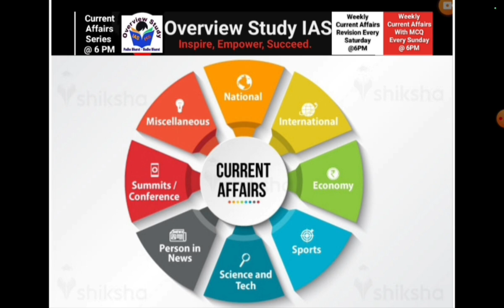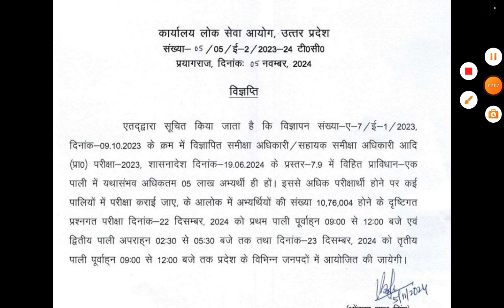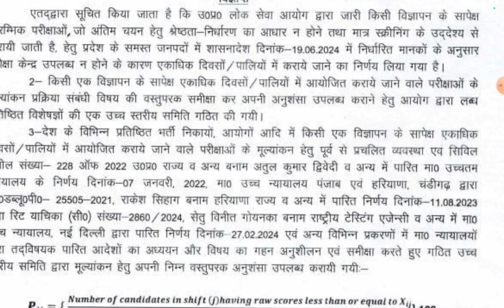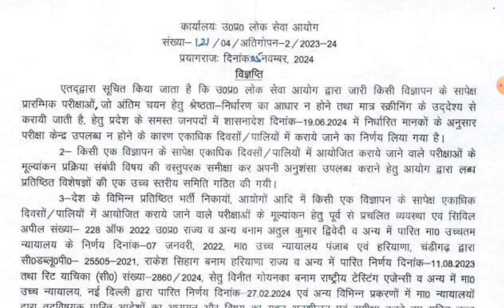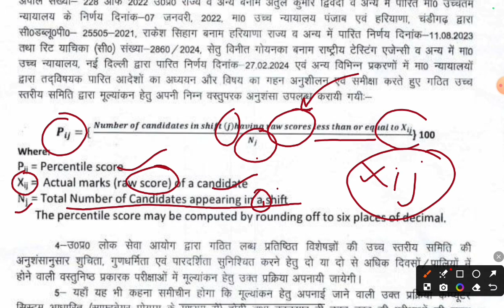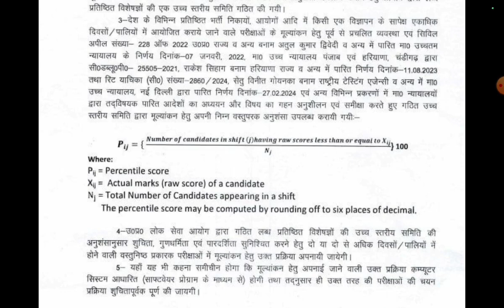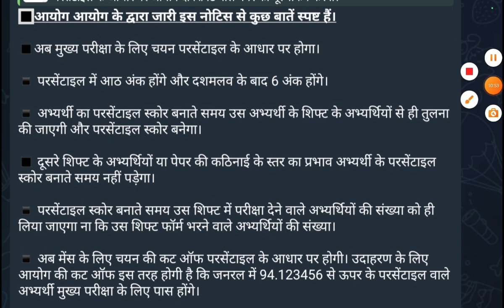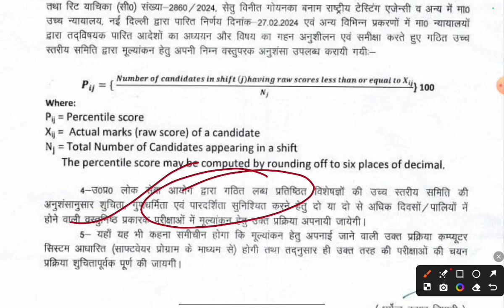uppcs and ro aro re exam date fixed| UPPCS official notification out|UPPCS exam date latest updates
uppcs and ro aro re exam date fixed  | official notification out |
Welcome to **Overview Study IAS**! Today, we have a comprehensive update on the upcoming **UPPCS Prelims Exam** and **RO ARO Exam**, along with details about the new **percentile-based marking system** introduced by UPPSC.
Exam Dates & Key Details:
- **UPPCS Prelims Exam Dates**: 7th and 8th December 2024
- **RO ARO Exam Dates**: 22nd and 23rd December 2024

New Percentile-Based Marking System:
This year, UPPSC is implementing a **percentile-based normalization formula** to ensure fairness across multiple exam sessions with varying question difficulty levels. Here’s how it works:

1. **What is Percentile-Based Marking?**
   The percentile score indicates the relative performance of a candidate compared to others. It reflects the percentage of candidates who scored below a particular candidate in that exam shift.

2. **Percentile Formula:**
   \text{Percentile Rank} = \frac{\text{(Total number of candidates with scores below the candidate)}}{\text{Total number of candidates appearing in that session}} \times 100

3. **Normalization Across Shifts:**
   For exams conducted in multiple shifts, scores are normalized to account for any differences in difficulty across these shifts. This approach creates a balanced, fair evaluation, ensuring that a candidate’s score reflects their relative performance, regardless of session difficulty.

4. **Impact on Scoring:**
   Using percentile-based normalization can benefit candidates by ensuring that their final score is adjusted according to the overall performance in their session. This is especially crucial for competitive exams like UPPCS and RO ARO, where scoring consistency across shifts is essential.

How to Prepare:
Understanding percentile scoring can guide you to focus not only on accuracy but also on efficiency to improve your rank relative to other candidates. We’ll discuss strategies in this video to help you optimize your performance under this new system.

UPPSC has conducted various Exams such as -
Combined Competitive Examination (Civil Services) ,
Assistant Forest Conservator (ACF)/Forest range officer (FRO) Examinations (Natural Resource),
R.O/A.R.O Examination , Civil Services
A.P.S. Examination ,
Assistant Registrar Examination ,
Combined State Engineering Examination ,
U.P. Judicial Services (Junior Division) Examination - (PCS-J) (Law),
UPSC is the recruiting agency for top-level Central Government jobs like IAS, IPS, IFS, and many more. Some of the most well-known UPSC exams include the Civil Services Examination, Engineering Services Examination, and Combined Defense Services Examination.

UPPSC2024 Complete Preparation Strategy Notification, Exam Date, Eligibility, Books, Syllabus and important topics